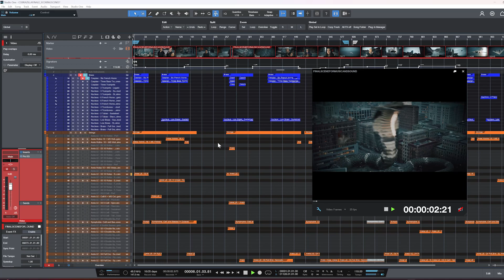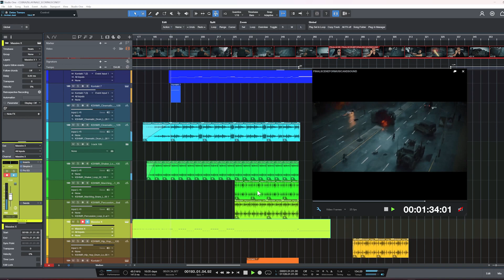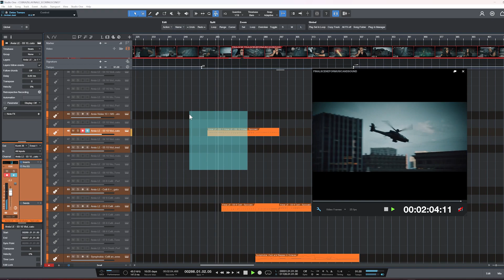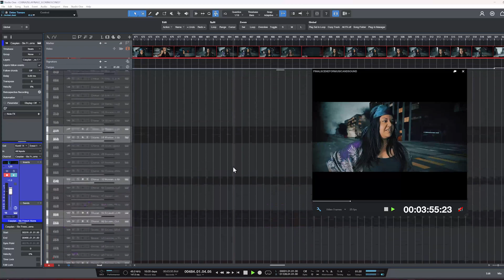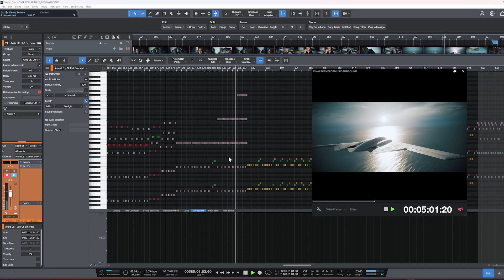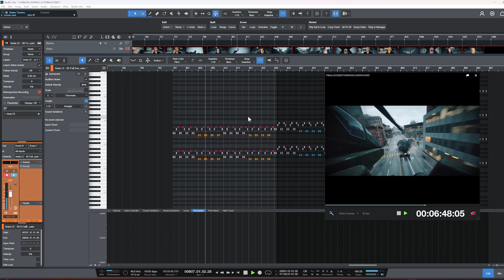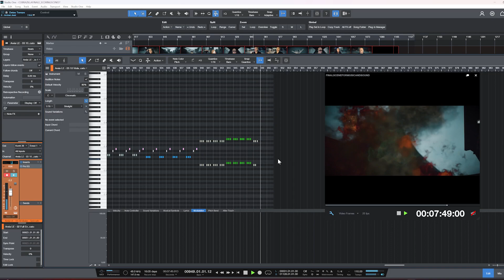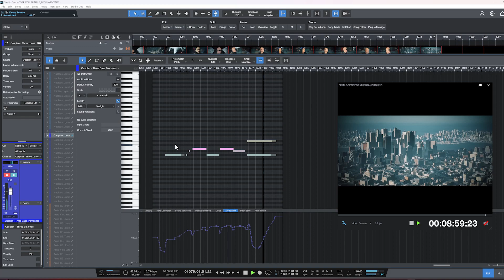Cobrazilla "The Final Battle" Music Cue DAW Screen Cast (Audio Imperia, Sonuscore, Spitfire Audio)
Hey everyone, here is a behind the scenes look at my score to my film 'Cobrazilla'. This cue is just one of the many cues in the film titled "The Final Battle" which features around 9 minutes of wall to wall action music. I composed this in studio 6 using various instruments from audio imperia, performance samples, sonuscore, arturia synths, spitfire audio and project sam. Hope you enjoy and please let me know if you have any questions down below.